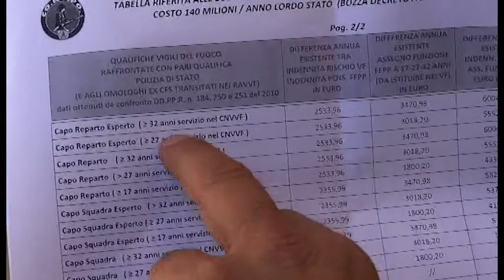Arezzo. Sit-in dei Vigili del Fuoco in Prefettura, "chiediamo parità di trattamento"